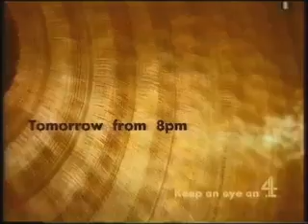Channel 4 Interval Junction into Nature Perfected (16th December 1991)